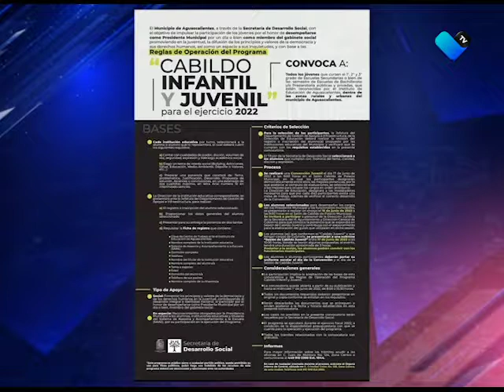El cabildo se abre a los niños y jóvenes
El Municipio de Aguascalientes convoca a participar en el “Cabildo infantil y juvenil”, en el que podrán participar alumnos de secundaria y bachillerato.